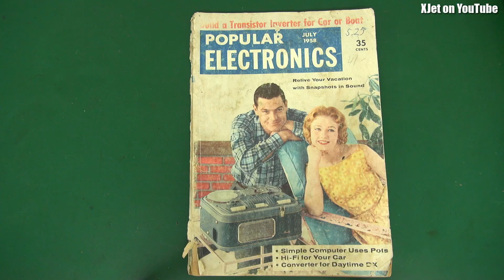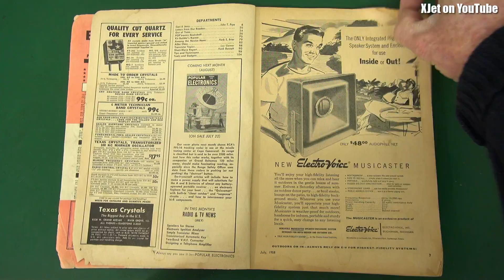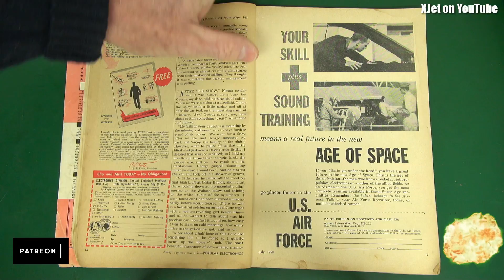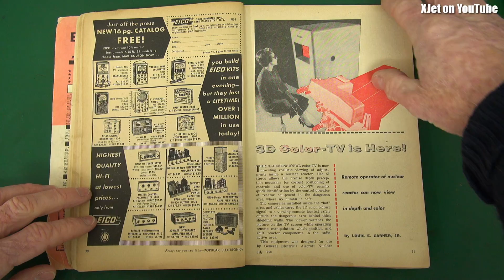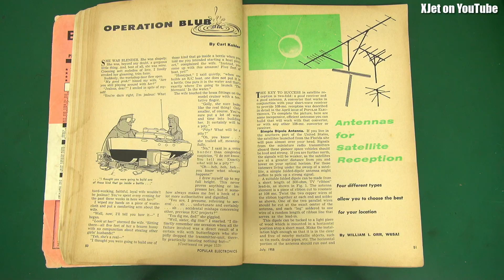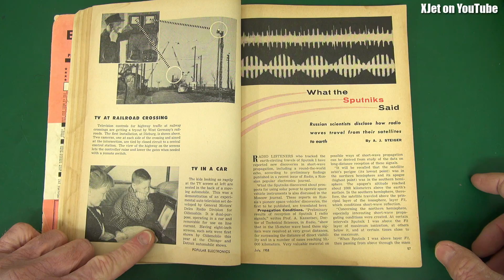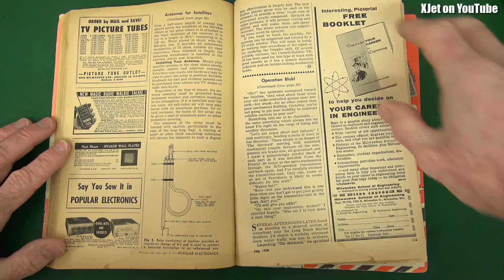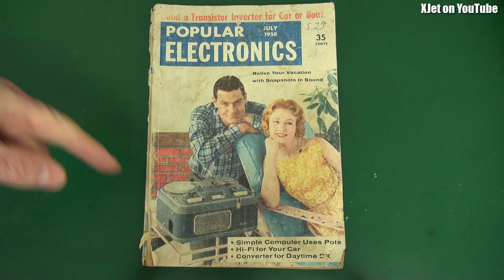Two home computers from 1958 (from the pages of Popular Electronics)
Take a look at an edition of Popular Electronics magazine from over 60 years ago and be surprised that there are not one but two home computers included in its pages.